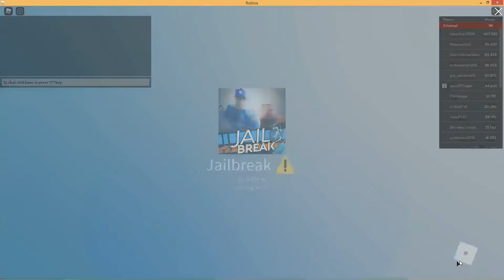ROBLOX JAIL BREAK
ROBLOX 1 odcinek